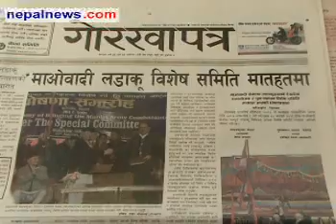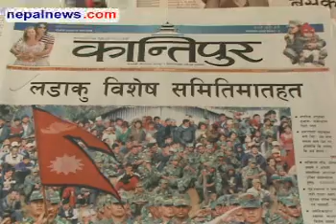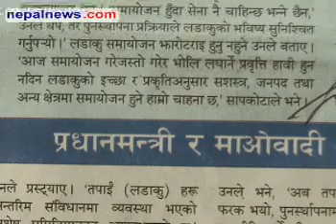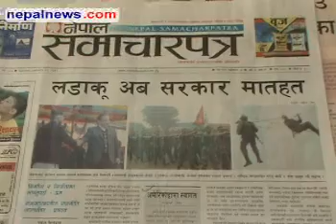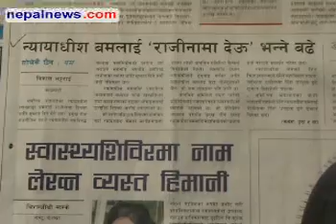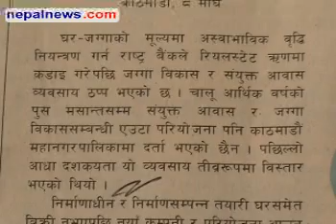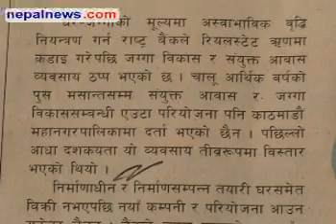January 23 headlines in Nepali dailies